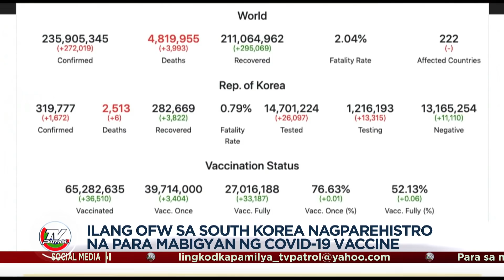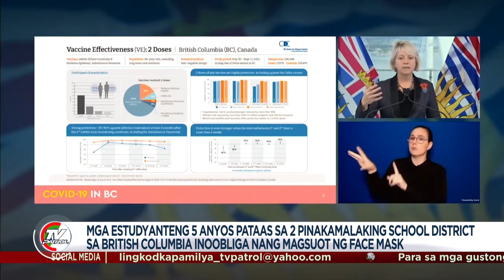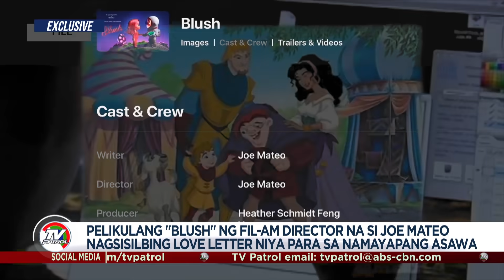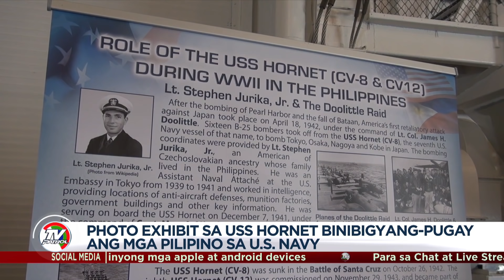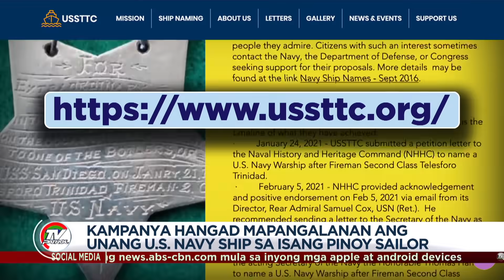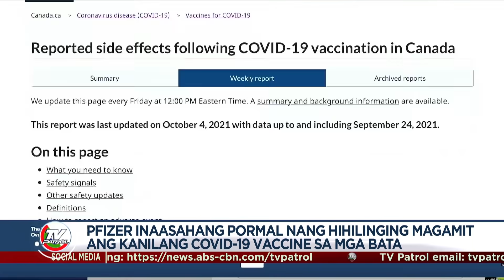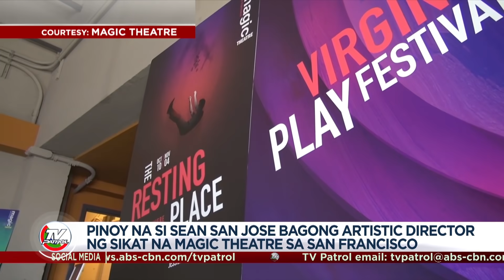TFC News on TV Patrol Recap | October 4-8, 2021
Mabuhay, mga Kabayan! Narito ang mga balita ngayong linggo mula sa iba-ibang bahagi ng mundo.